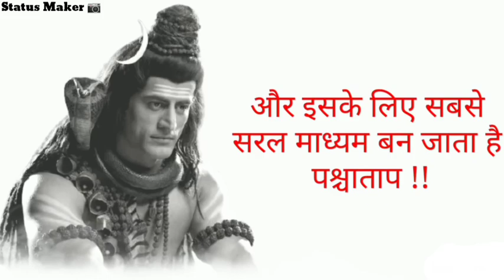Devo ke Dev Mahadev lord mahadev what's app status video 2021